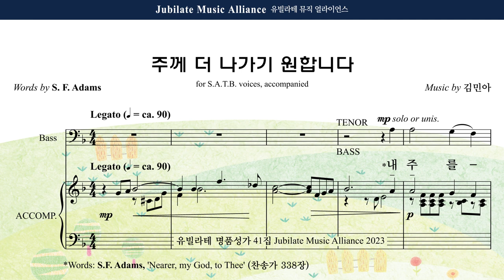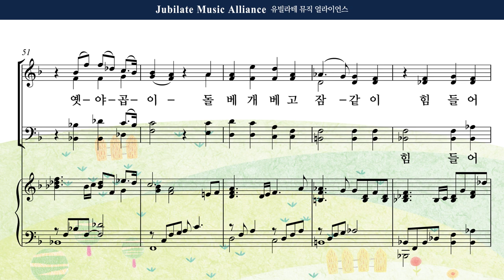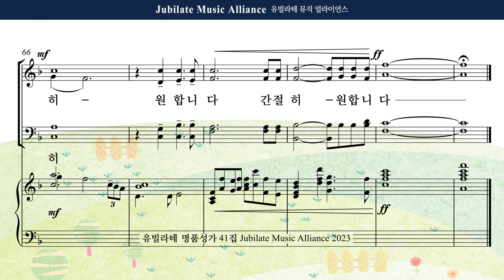[유빌라테 41집] 19. 김민아 - 주께 더 나가기 원합니다 Alto